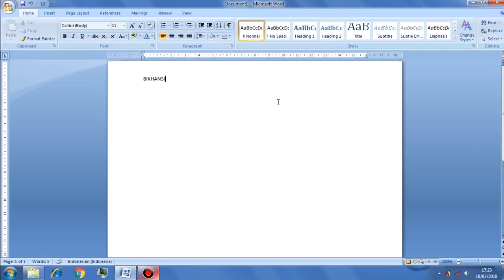Proses Pencetakan - Microsoft Word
Hallo teman-teman
Kali ini gue akan mengasih tau kalian yaitu
Proses Pencetakan
caranya cukup mudah , tinggal simak aja video ini
Semoga Berhasil (y)
Please !!!
GRATIS !!! selamanya sampai Youtube TUTUP !!!
Ribbon Terdiri Dari 2 - Microsoft Word